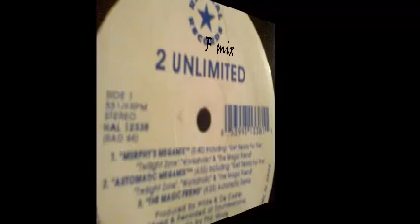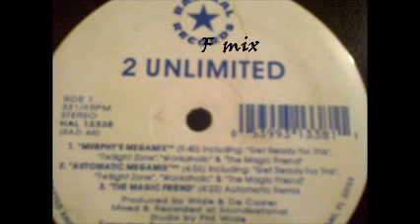2 UNLIMITED - MURPHYS MEGAMIX